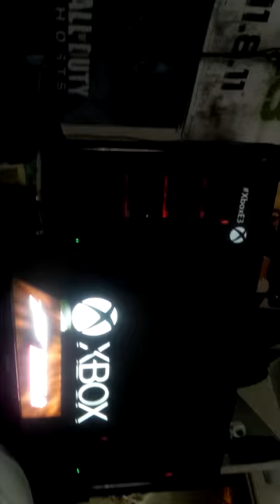Forza Horizon 2 - E3 Trailer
Live at E3 Forza Horizon 2 trailer

Available 09/30/2014